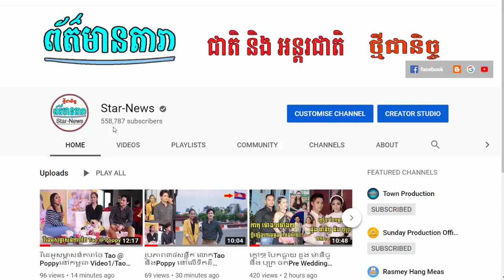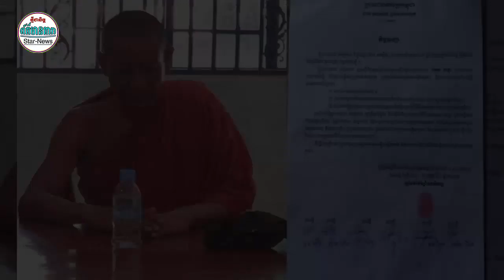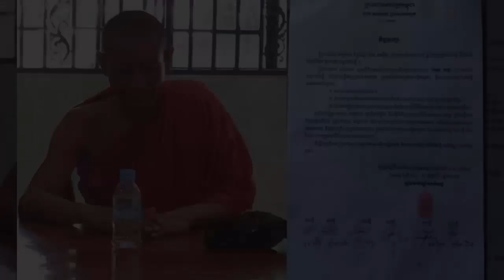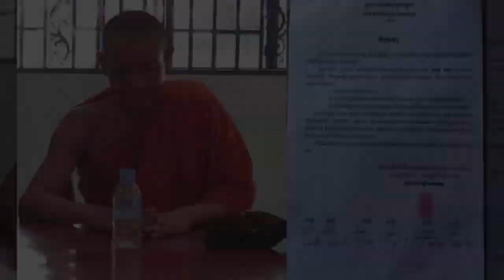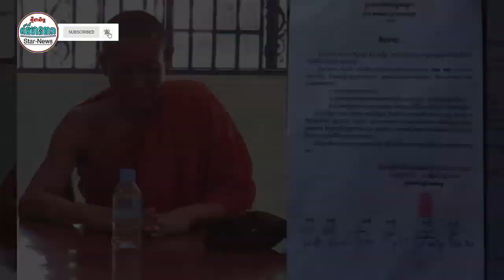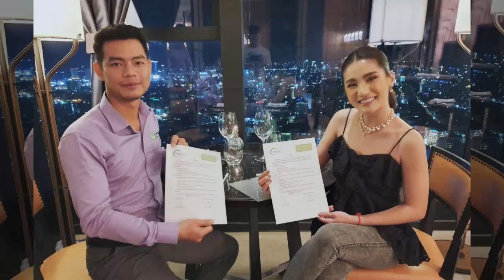ហាន់ ជីអ៊ុន់ តែងខ្លួនខុសពីមុនពេលលែងប្តី ,ភិក្ខុ តាក់សុី ព្រមធ្វើកិច្ចសន្យា ៣ចំណុច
I.ហាន់ ជីអ៊ុន់ តែងខ្លួនខុសពីមុនពេលលែងប្តី
II.ភិក្ខុ តាក់សុី ព្រមធ្វើកិច្ចសន្យា ៣ចំណុច
-វីដេអូពេញនិយមទាំង១០របស់StarNews link នៅខាងក្រោម: